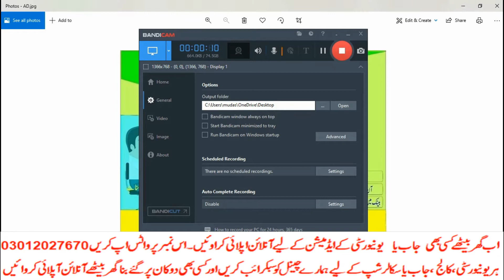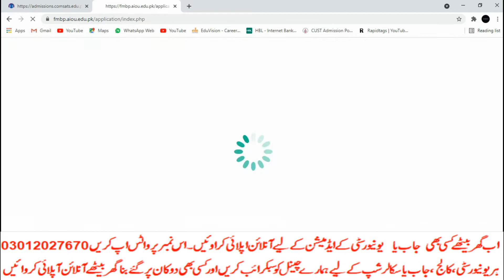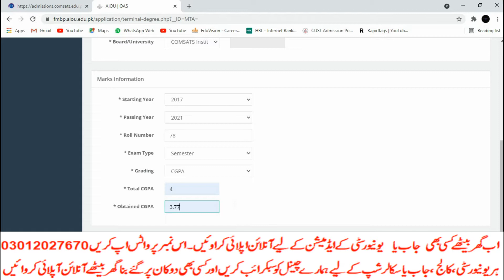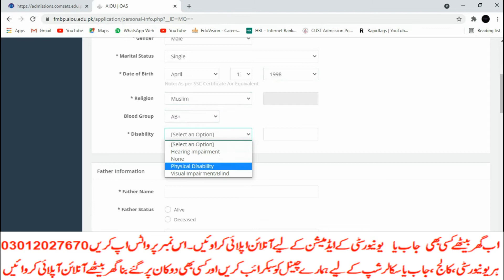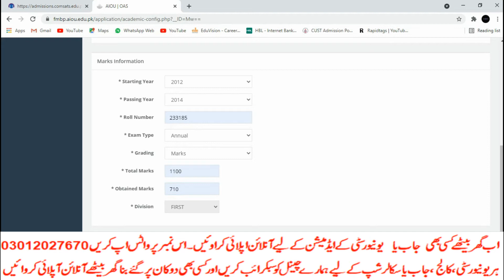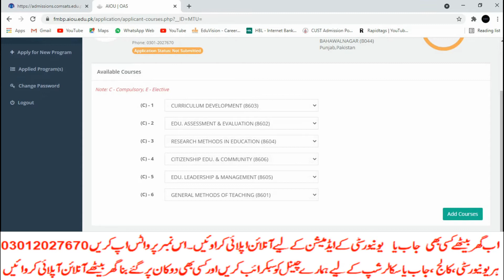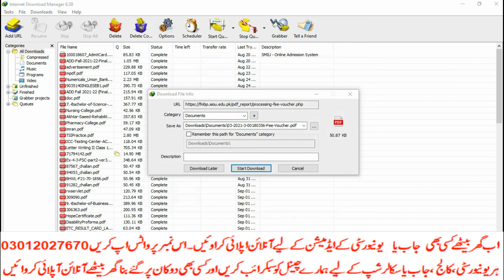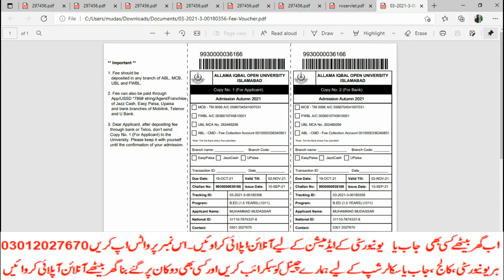How to apply in Allama Iqbal Open University for B.ED | Distance learning Programs | Matric | Fsc